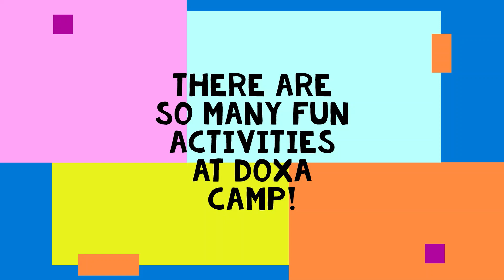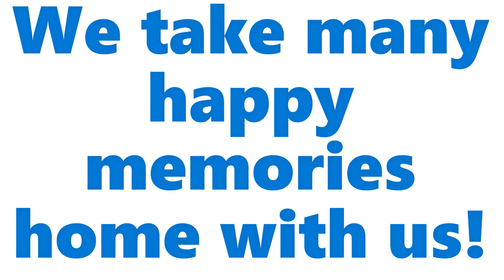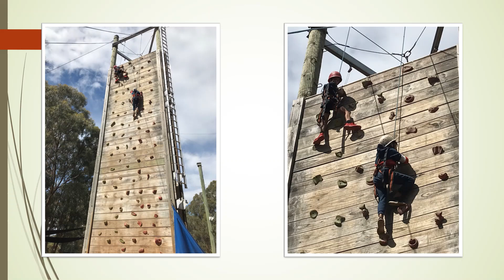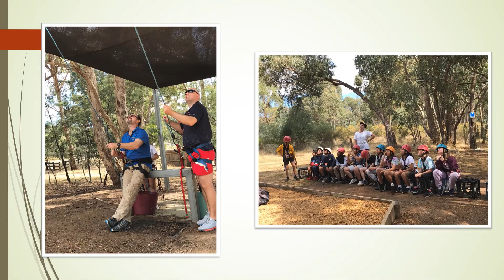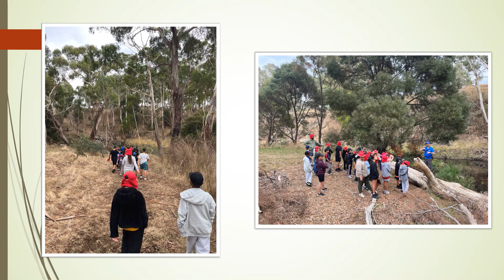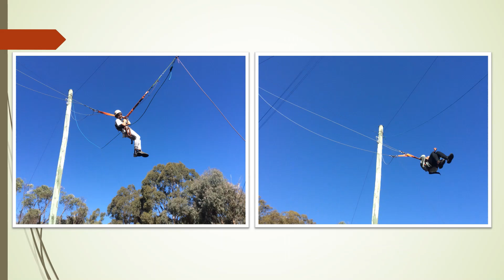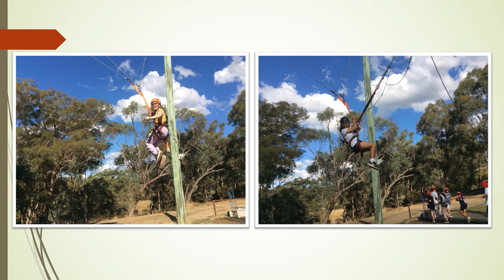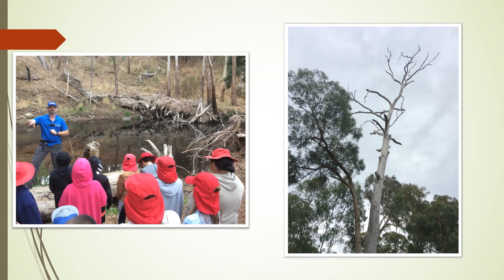DOXA Camp Video 2023